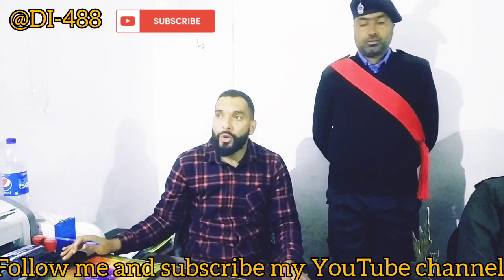use full information | @DI-488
Use full information. | @Sifarooqahmadoffical |